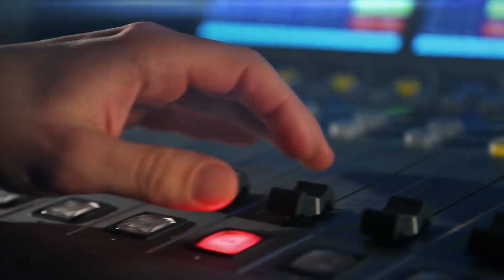David Vencl: Kolem druhé třetí minuty bez dechu přichází pocit, že dýchat není třeba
Hostem je David Vencl, freediver, otužilec a světový rekordman. Pro spoustu lidí by to byla noční můra - bez neoprenu ve studené vodě, na jeden nádech a navíc pod ledem. David Vencl letos vytvořil nový světový rekord, když takhle překonal 81 metrů. Má na výsledek nějaký vliv tloušťka ledu nebo teplota vody? Jak se člověk naučí vydržet bez dechu osm minut? A jak se orientuje, aby neplaval mimo vysekaný otvor? Moderuje Lucie Výborná.